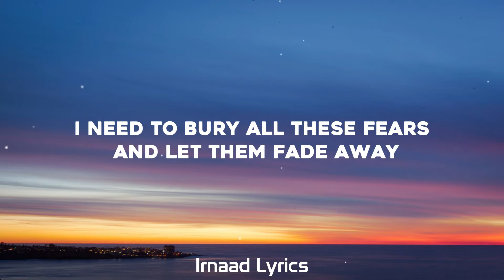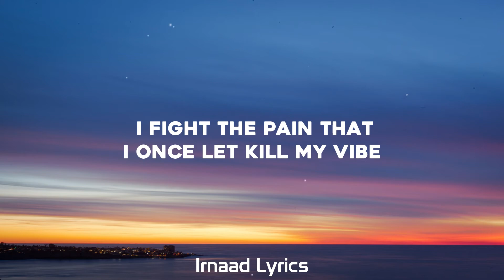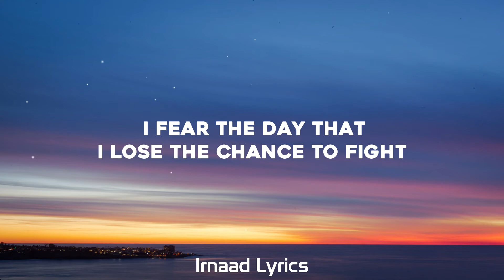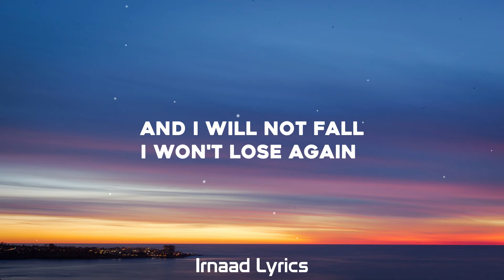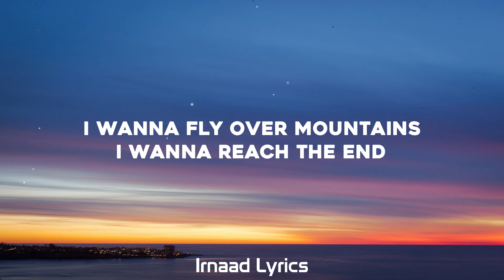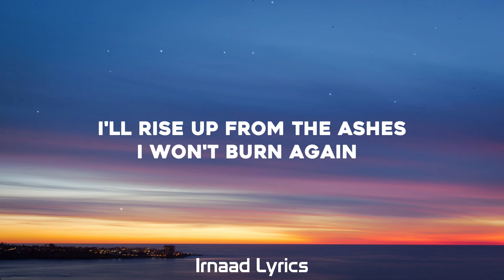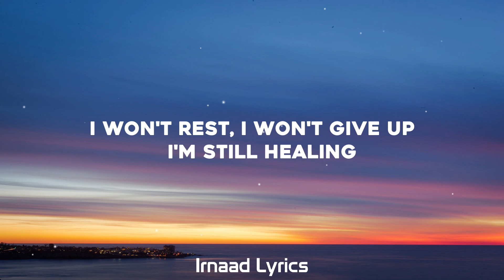Clarx & Moe Aly - Healing ( Lyrics )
Lyrics video for “Healing” by Clarx & Moe Aly

□ Song : Healing
□ Artist : Clarx & Moe Aly

□ ＬＹＲＩＣＳ □

[Verse 1]
Just another doorway to open up and see
What kind of lifeline will be waiting there for me
I need to bury all these fears and let them fade away
I'm not scared, I'm prepared to find myself again

[Chorus]
I wanna fly over mountains
I wanna reach the end
I'll rise up from the ashes
I won't burn again
I'll find my way
And through the bitterness I'm feeling
I won't rest
I won't give up, I'm still healing

[Drop]
I'm still healing
Healing
I won't rest

[Verse 2]
I fight the pain that I once let kill my vibe
I fear the day that I lose the chance to fight
So stand up tall
I'm ready to face it all again
And I will not fall
I won't lose again

[Chorus]
Through the bitterness I'm feeling
I won't rest

[Drop]
I'm still healing
I'm still healing
I won't rest